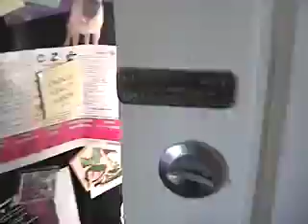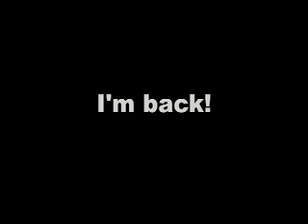I ride my bike FAST!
Motion sickness warning!  Don't try this at home kids.  I like to ride my bike.  I like to jump in the lake.  Mini tribute to one of my favorite Lisa Nova videos.  This is actually half of my commute to work, yet another reason why I love working at The Second City.